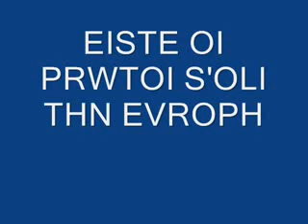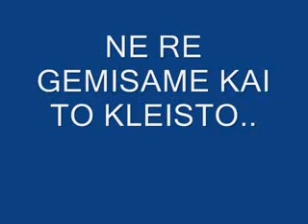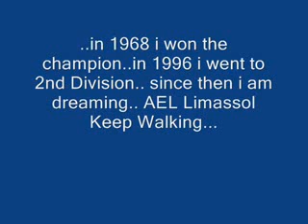EMEIC DEN NIKHTHIKAME POTE!!! APOLLON LIMASSOL 1954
APOLLON THRISKEIA TROMOKRATIA!!